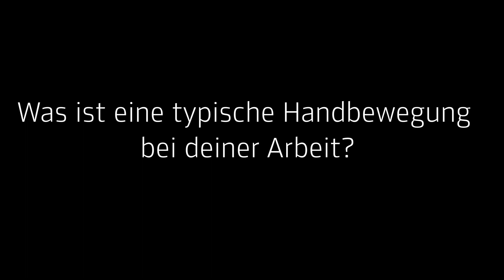Open House 2019 - Werken! Im Atelier bei Marlene Gollner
Wie traditionelle Handwerkstechniken und zeitgenössische Kunst zusammenpassen? Gemeinsam mit Künstlerinnen und Künstlern gibt es beim Open House ein vielfältiges Programm zum Mitmachen und Ausprobieren für alle von 4 bis 99 Jahren!

Gotische Bauhütten als zeitgenössische Rauminstallation und borstige Besen selber binden? Kokons aus Ramiefasern und Weben im großen Kleidungsstil? Gemeinsam mit Grazer Künstlerinnen und Künstlern sowie dem Odilien-Institut gehen wir traditionellen Handwerkstechniken auf die Spur und entdecken deren Potenziale durch die Brille der Kunst. Anknüpfend an die Ausstellung Kunst ⇆ Handwerk bieten wir beim „Open House“ ein vielfältiges Programm, das dazu einlädt, die Themen der Ausstellung über eigenes Tun zu erkunden. Mach mit und entdecke, was mit Holz, Stroh, Naturfasern, Polyester, Gips, Reisig und deinen Händen möglich ist – oder hinterlasse deine Spur in kollektiven Kunstwerken und partizipativen Stationen!

© Universalmuseum Joanneum/Kunstvermittlung
Produziert von Jasmin Edegger und Lara Almbauer